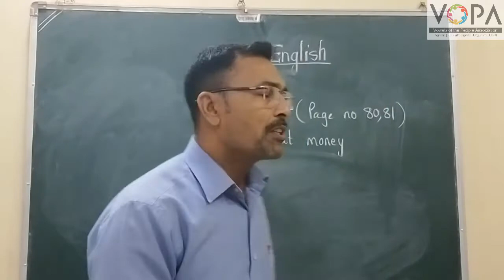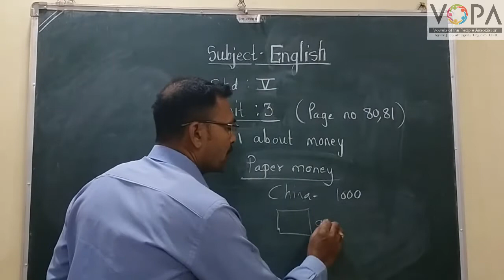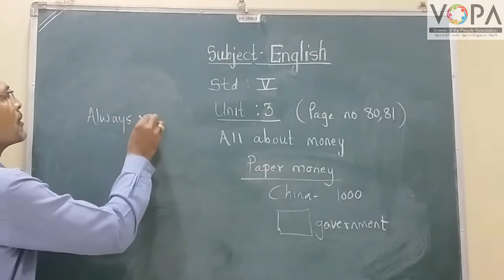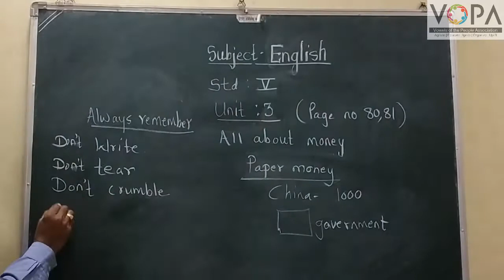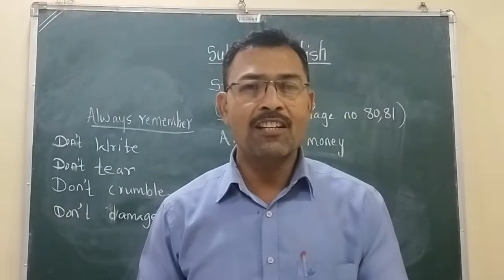5th | English | All about the money | V2 | V-School